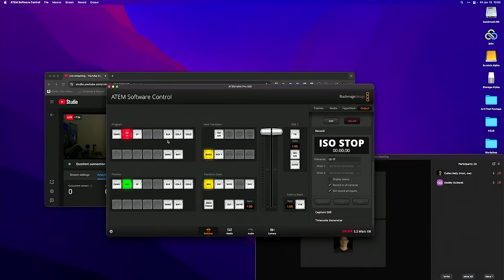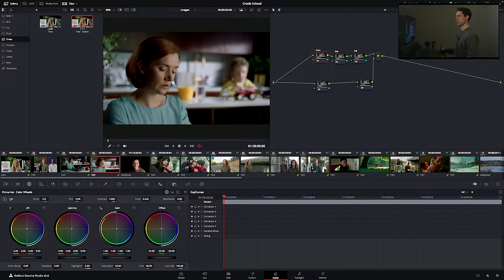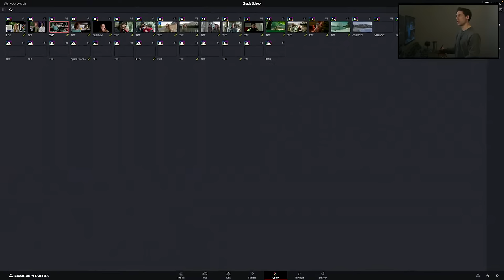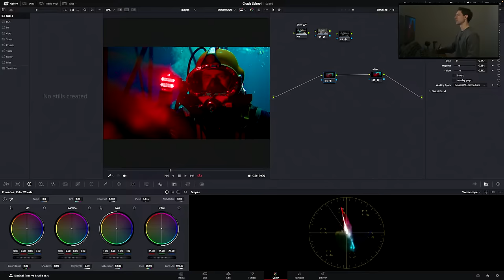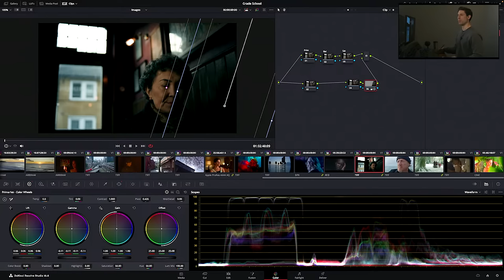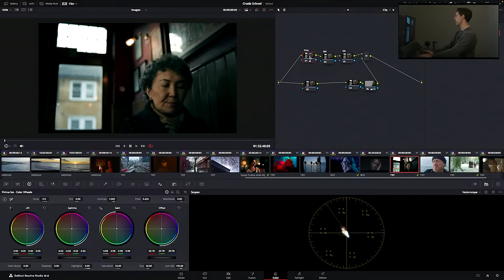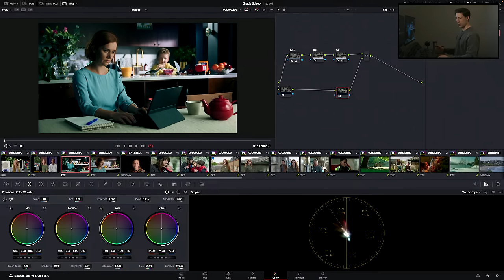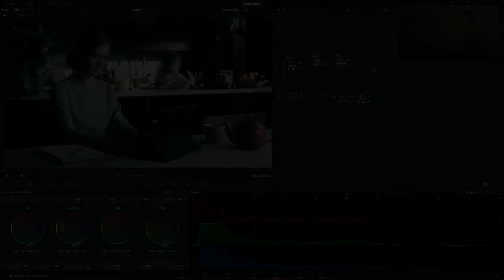Grade School: Pro Colorist Talks using LUTs in Any Workflow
This week's Grade School is covering questions around using LUTs in DaVinci Resolve.

Grab my Voyager LUT Pack. 17 LUTs to provide beautiful looks for any type of project so you can grade faster, take every image further, and attract better and better jobs.

0:00 Introduction

5:28 Node tree explanation

10:52 How to use show LUTs for HDR vs SDR?

18:40 What are the other options besides CSTs for Gamut Mapping?

25:47 How do you decide what exposure adjustment do you use when creating a vignette?

33:15 What are your color management projects for the last ACES video?

35:45 What is the MacOS viewing transform?

38:21 How do you create LUTs inside Fusion?

40:49 Gamma is not very used by colorist, why is that?

46:29 How do you export LUTs with node based color management when sending to another LNE?

50:00 Blended adjustments recap

54:32 Would your new node tree make harder to copy paste contrast adjustment?

57:22 How does adding saturation in HSV and then decrease it in HSL work?